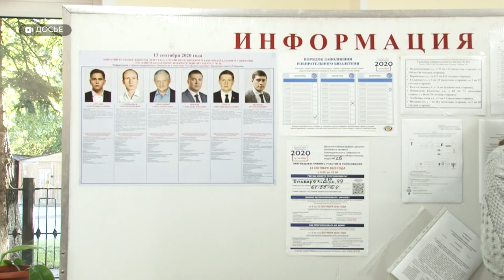Репетиция перед «большими гонками» | Политологи обсудили минувшие выборы в Алтайском крае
Многие эксперты считают, что прошедшие выборы в органы местного самоуправления и в алтайское заксобрание были не просто спокойными – скучными и прошли мимо людей. Практически везде партия власти на муниципальном уровне одержала победу.